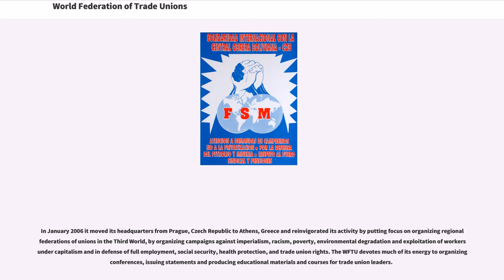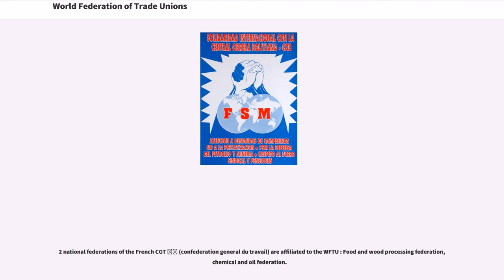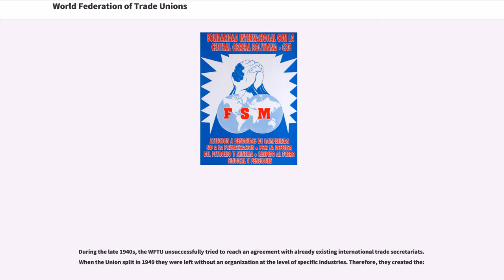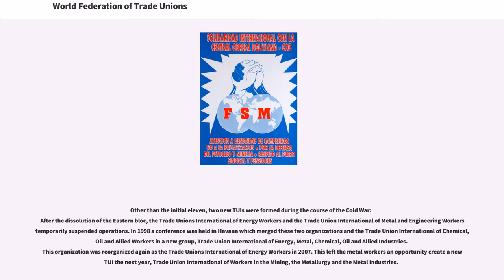World Federation of Trade Unions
The World Federation of Trade Unions (WFTU) was established in 1945 to replace the International Federation of Trade Unions. Its mission was to bring together trade unions across the world in a single international organization, much like the United Nations. After a number of Western trade unions left it in 1949, as a result of disputes over support for the Marshall Plan, to form the International Confederation of Free Trade Unions, the WFTU was made up primarily of unions affiliated with or sympathetic to communist parties. In the context of the Cold War, the WFTU was often portrayed as a Soviet front organization. A number of those unions, including those from Yugoslavia and China, left later when their governments had ideological differences with the Soviet Union.

The WFTU declined as a result of the collapse of the Soviet Union and socialist governments in Eastern Europe, in particular in Europe, with many of its former constituent unions joining the ICFTU. That fall seems to have come to an end since the congress in Havana in 2005 where a new leadership was elected with Georges Mavrikos, a Greek union activist from PAME, leading member of the Communist Party of Greece (KKE), at its head.

In January 2006 it moved its headquarters from Prague, Czech Republic to Athens, Greece and reinvigorated its activity by putting focus on organizing regional federations of unions in the Third World, by organizing campaigns against imperialism, racism, poverty, environmental degradation and exploitation of workers under capitalism and in defense of full employment, social security, health protection, and trade unio...